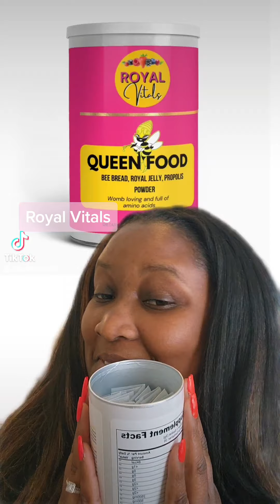New new!!!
Who am I? Brittany McDonald
Licensed Esthetician, e-commerce
Entrepreneur 🧖🏾‍♀️😊

Customer testimonials on the site too!